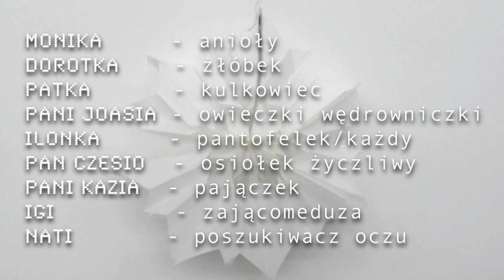Szopka współczesna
Film powstał w ramach zajęć warsztatowych w Galerii Sztuki Współczesnej w Opolu. GSW prowadzi cykl spotkań ze sztuką dla osób  Niewidomych i Słabowidzących. Współpraca: Fundacja Szansa dla Niewidomych.